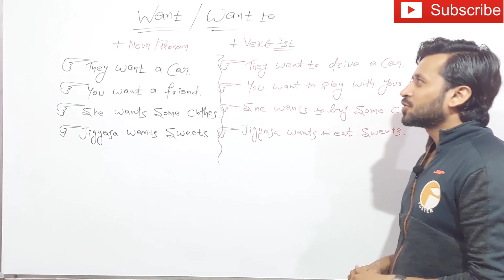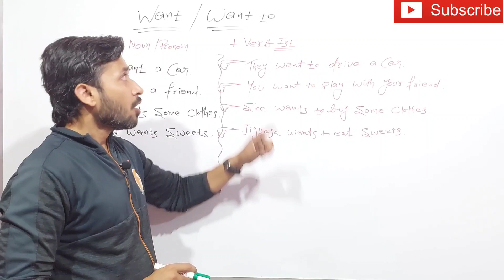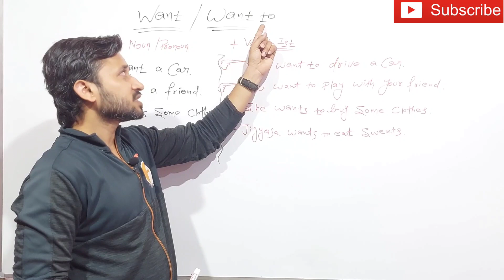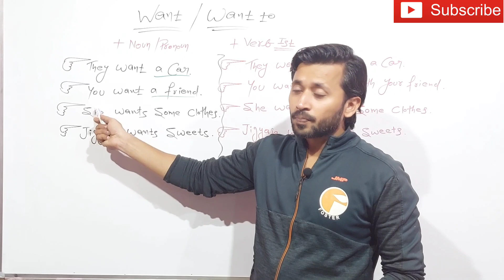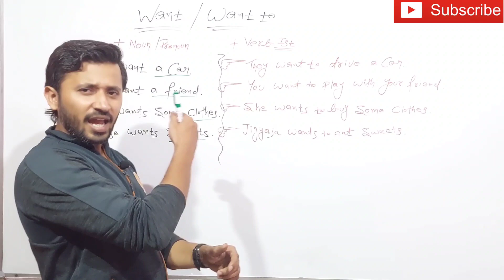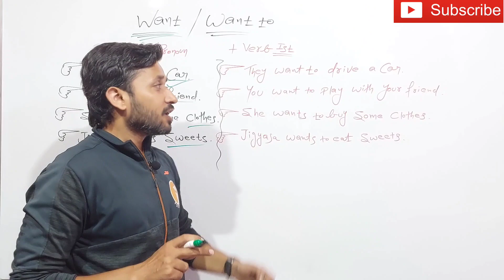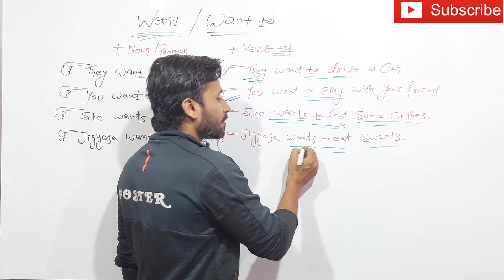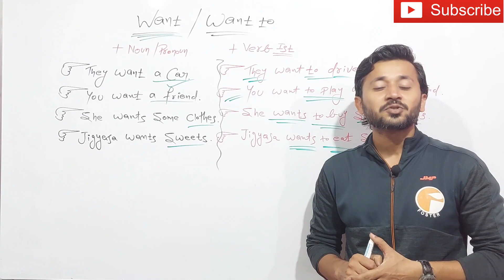English Speaking Day - 19 | The use of Want / Want to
The Use of Want / Want to with Examples.
 We will learn How to make Questions?
Now, English has become easy to speak; just you need to follow a few steps. From Beginning to Advance, All at the one platform.

English Speaking
Spoken English
English Learning
# P.OandClerk